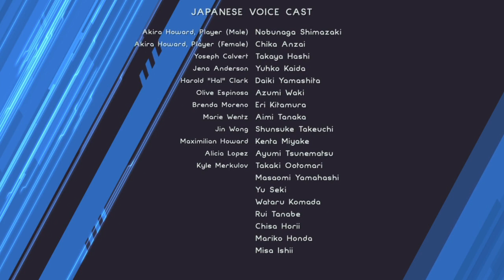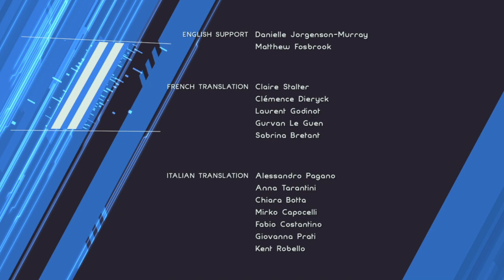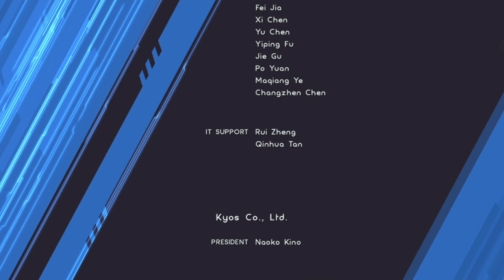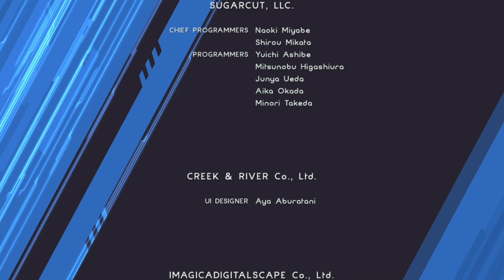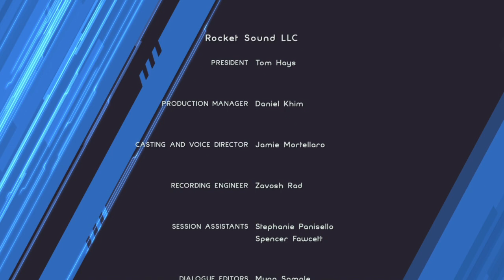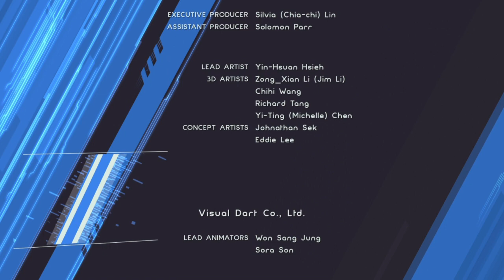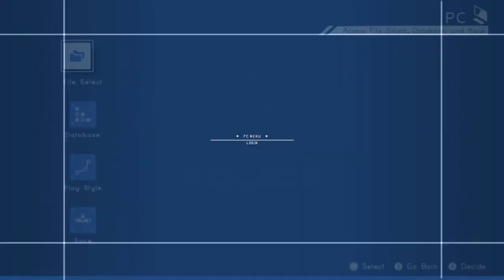Astral Chain - Let's Play 14 - V END (Switch)